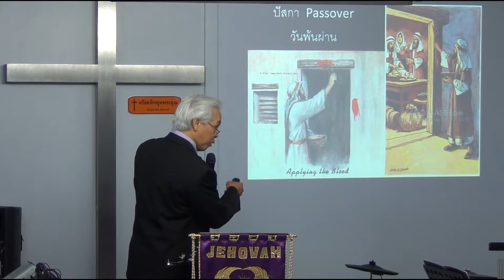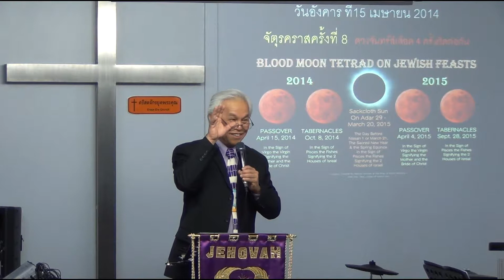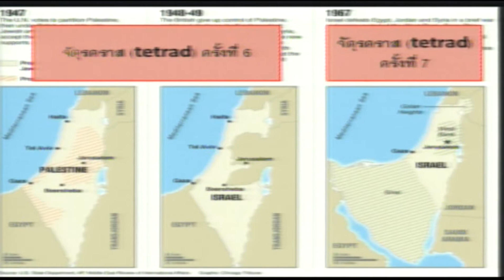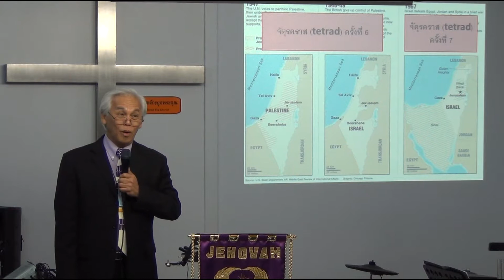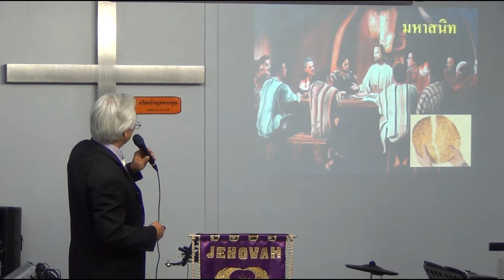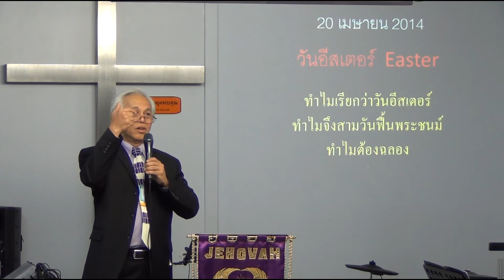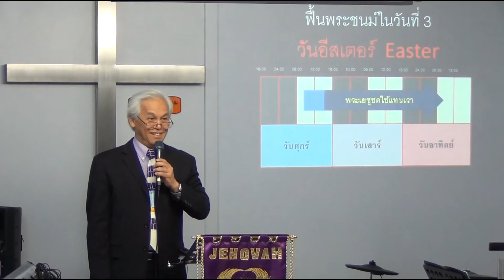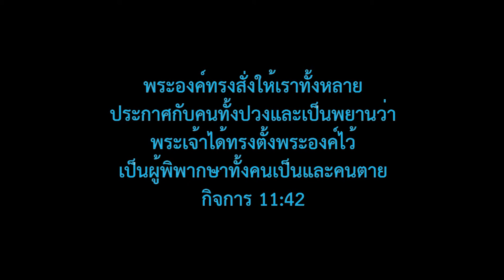140413หมายสำคัญในเทศกาลการทรงไถ่ในปี2014